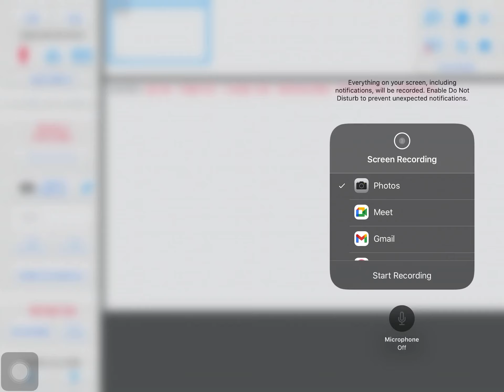How to make WW2 animation